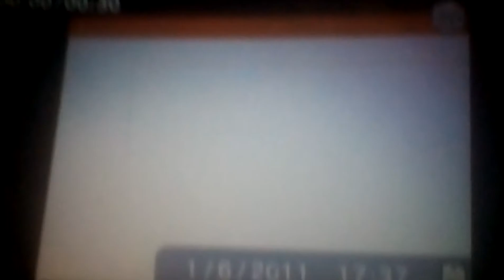Raiden vs emperor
Who brings the thunder better?Watch this battle and find out!